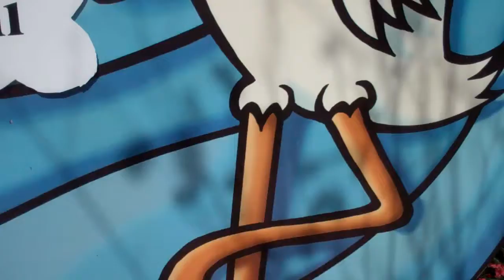Little Adam!!!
HE IS A CUTIE PIE!